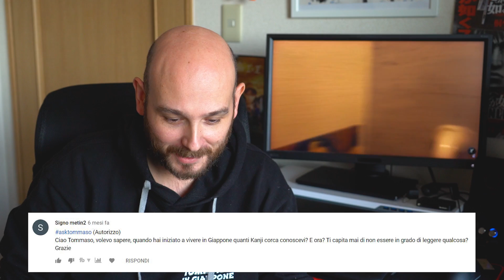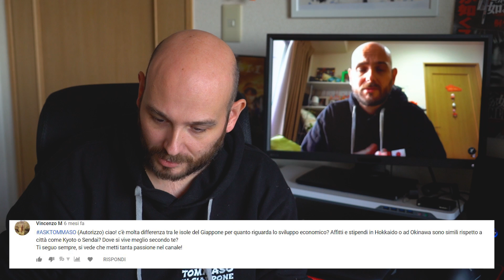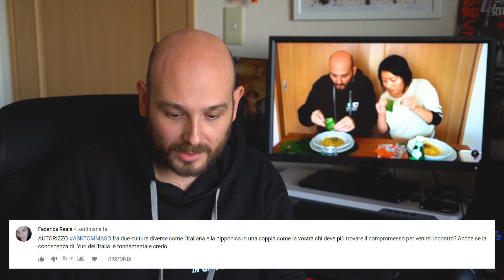IL GIAPPONE È UN PAESE TRISTE? - ASKTOMMASO EP.7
IL GIAPPONE È UN PAESE TRISTE? Oggi in questo questo nuovo asktommaso rispondo alle tante domande che mi avete fatto riguardo la società giapponese. Il tema centrale è "Il Giappone è un paese triste?" Buona visione

A primavera 2019 accompagnerò i GiappoTour 172, 178, 184, 188 e 189
In estate i GiappoTour 191, 192, 200 e 207 ed altri in arrivo per l'autunno :-)

MACCHINE FOTOGRAFICHE
Sony RX100MVA
Sony A7III
DJI OSMO POCKET

ATTREZZATURA STREAMING
MONITOR BENQ FULL HD
MONITOR BENQ 2K
MONITOR BENQ 4K HDR

SCHEDA ACQUISIZIONE ELGATO HD60S+
ELGATO CAM LINK 4K
ELGATO GREEN SCREEN
ELGATO STREAM DECK

MICROFONO BLUE YETI
WEBCAM LOGITECH
LUCE LED NEEWER